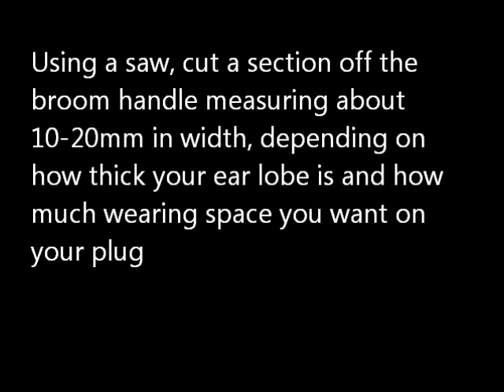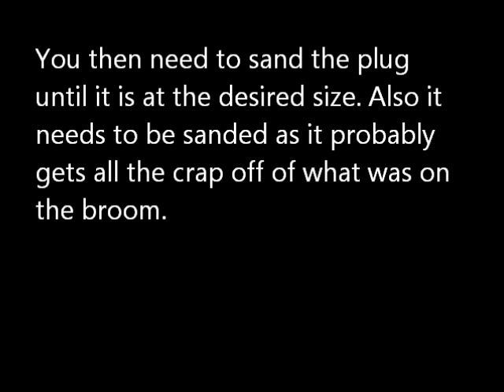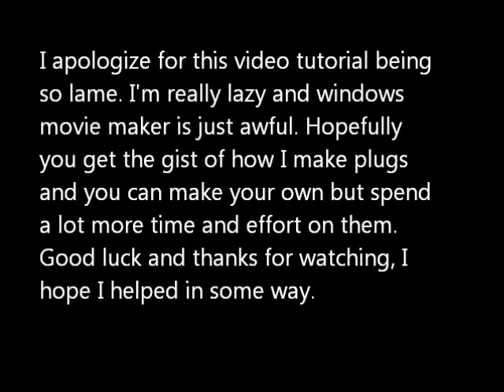How to make ear plugs stretchers